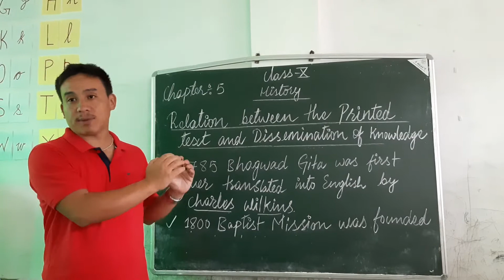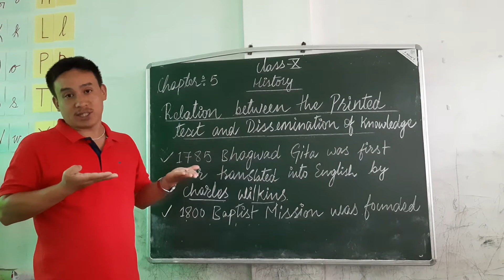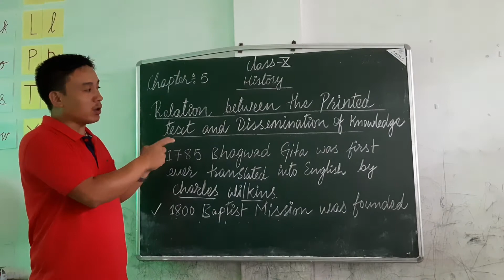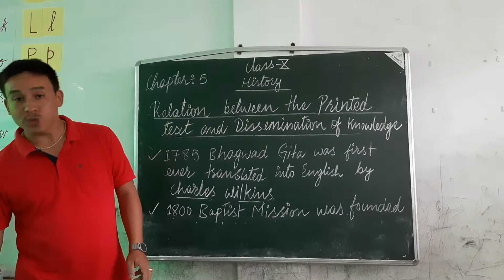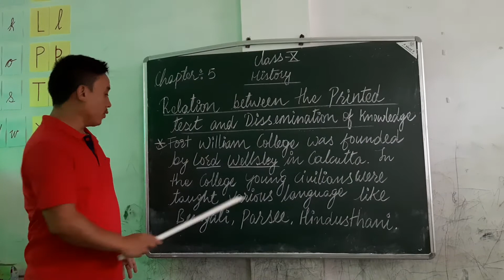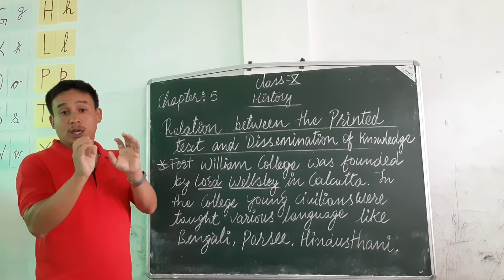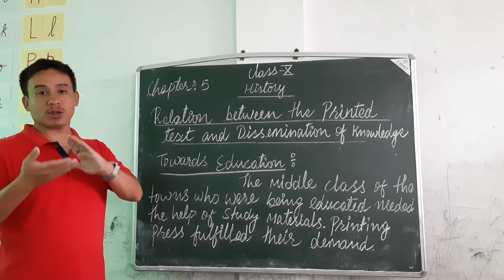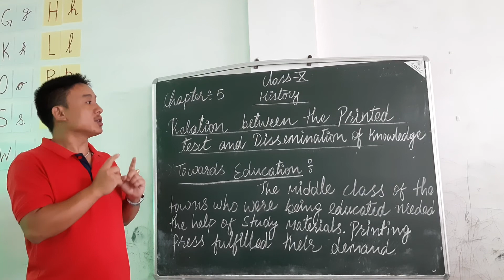Relation between the printed text and Dissemination of Knowledge